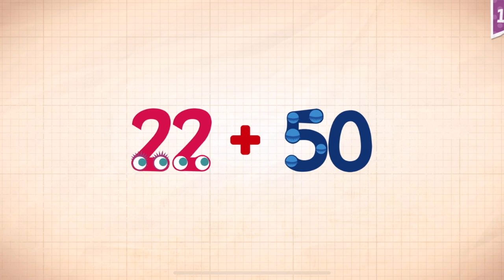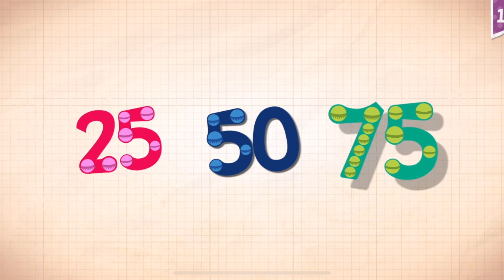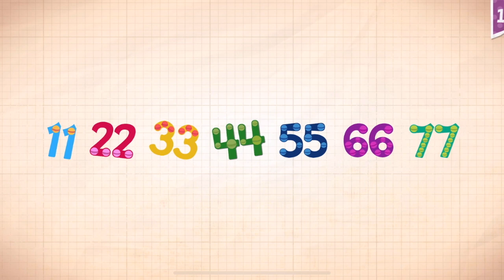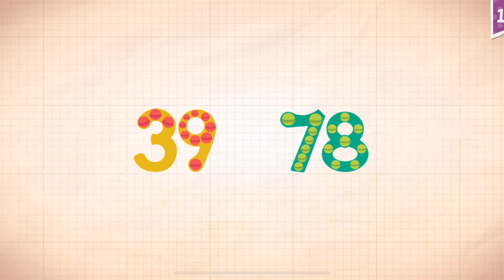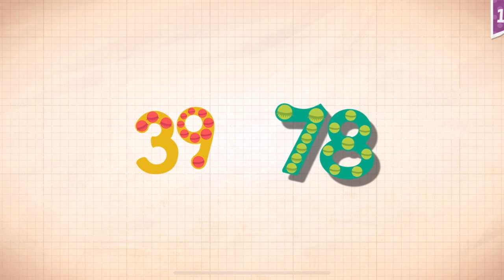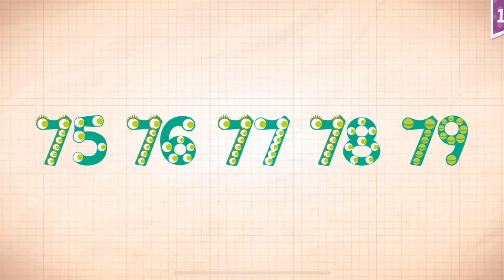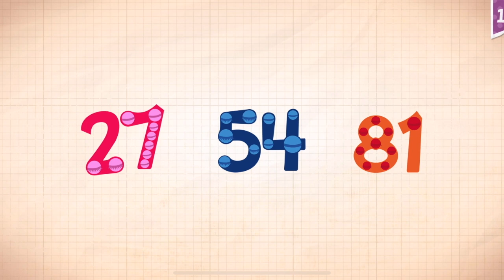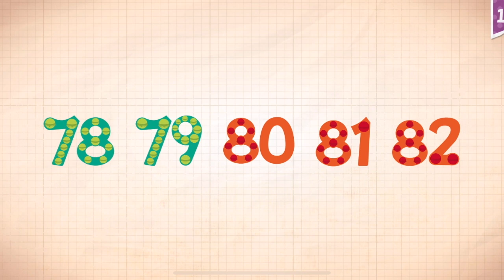Endless Numbers Learn To Count 1 to 10 Best App For Kids Count 1 to 50